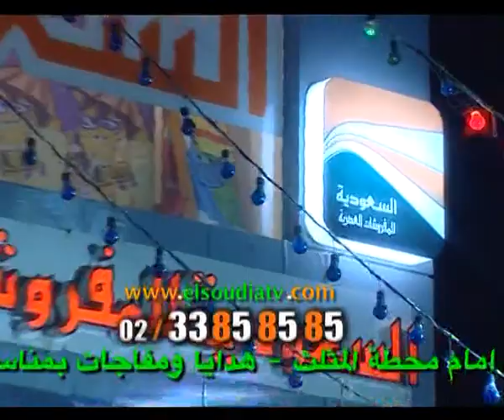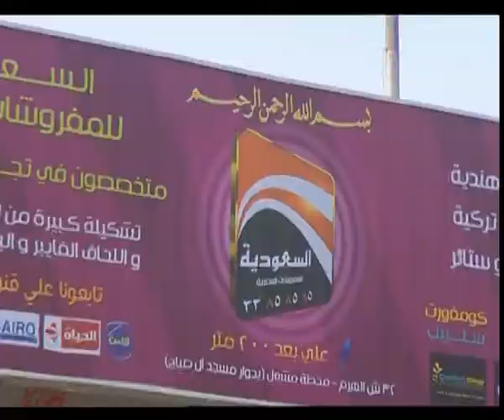مجموعة عروض الشركة السعودية Free Commercial TV